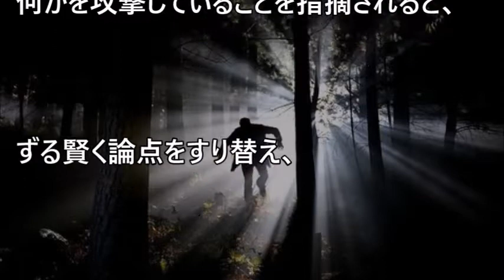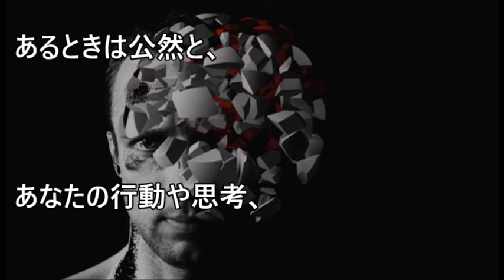【警告】サイコパス上司が取る7つの行動と特徴「あなたを操るために」【まじかよチャンネル】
【関連動画】